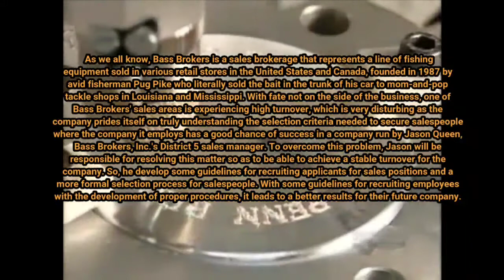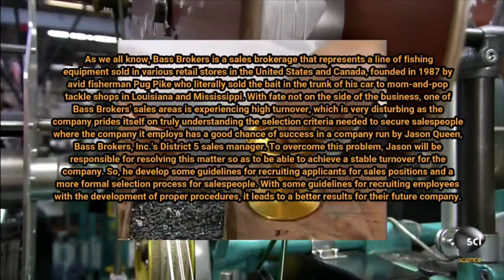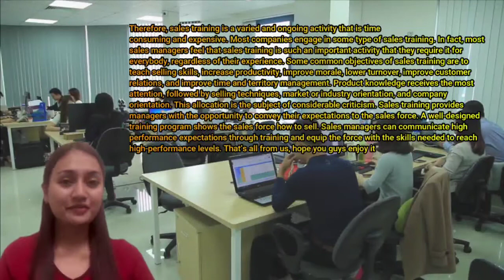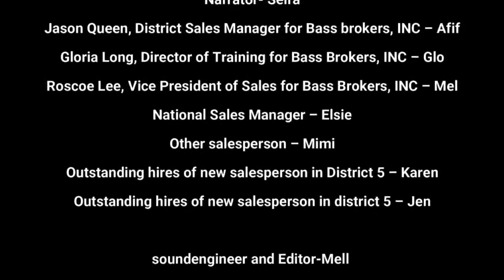ROLE PLAY (10%) BASS BROKERS, INC, PART C | GROUP 11 | SALES MANAGEMENT (BG31503) SEM 2, 2021/2022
ROLE PLAY (10%) BASS BROKERS, INC, PART C, GROUP ASSIGNMENT, GROUP 11, SALES MANAGEMENT (BG31503) SEMESTER 2, 2021/2022

GROUP 11:
1. ELSIE ADELINE BINTI RAHAMAN (BB20110178)
2.JENIFER SINDA ANAK RIMONG(BB20110601)
3. NURSYAMIMI SYUHRAH BINTI SAHID (BB20110390)
4. GLORIA TENGGAN ANAK TATUL ( BB20110548)
5. SASEIRA MATAMOS (BB20110924)
6.MELVISTON ADSON MUSILIN (BB20110440)
7. KARENNY LINDA ANAK GEMA (BB20110374)
8. AFIF SHAUGI BIN IBRAHIM (BB20110532)

PREPARED BY: MELLVISTON ADSON MUSILIN
SOFTWARE EDITING: AFTER EFFECT AND FILMORA
SONG: HAWAII FIVE - 0 THEME SONG